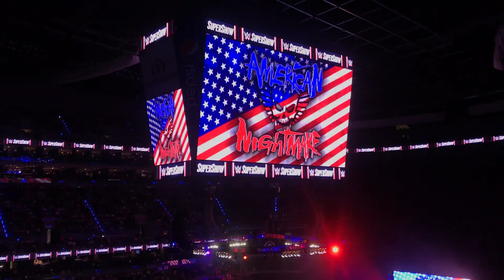Cody Rhodes VS Damian Priest (WWE Live SuperShow Arena CDMX 2023)